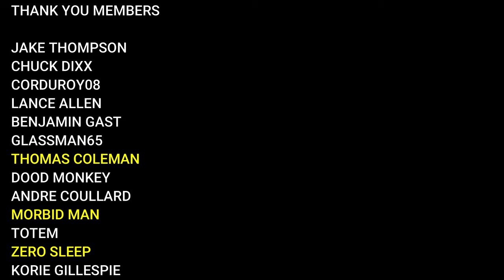A Car Show in Hell Let Loose? - Axis and Alloys Pilot Episode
Welcome to my Top Gear/Grand Tour spoof in Hell Let Loose!

Here is the first episode of Axis and Alloys, a Top Gear/Grand Tour inspired car show in Hell Let Loose. I hope you enjoy it!

Keyboard: Corsair K65 LUX RGB CHERRY MX RED COMPACT MECHANICAL GAMING KEYBOARD
Chair: GT Omega Pro Black and Green

Hell Let Loose is a realistic World War Two first-person shooter with open battles of 100 players with infantry, tanks, artillery, a dynamically shifting front line, and a unique resource-based strategic meta-game. This is World War Two at a scale you’ve never played before.

Featuring sweeping maps modelled on real reconnaissance images and satellite data, the entire battlefield is divided up into large capture sectors - allowing for emergent and constantly unique gameplay that pits two forces of fifty players in a fight to the death across fields, bridges, forests and towns on an ever-evolving front line. When a sector is captured, it will generate one of three resources for your team, creating a complex meta-game that will influence your team’s march to victory.

Unprecedented Realism

Placing you on real-scale iconic battlefields of World War II is at the heart of the Hell Let Loose experience. Historical vehicles, weapons, uniforms are intricately detailed, and the combat is as brutal and bloody as it was on the day. Combat takes place on huge, to-scale maps from real battle locations, recreated using archival aerial photography and satellite imagery in stunning detail using Unreal Engine 4.

Hell Let Loose is not about kill to death ratios and unlocks - teamwork is central to gameplay. Communication is essential. Players work together beneath the leadership of officers and their commander to take strategic targets on the battlefield and dominate the opposition. Hell Let Loose is a game that demands teamwork and communication not only to win, but to survive.